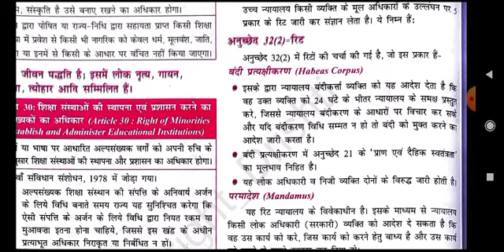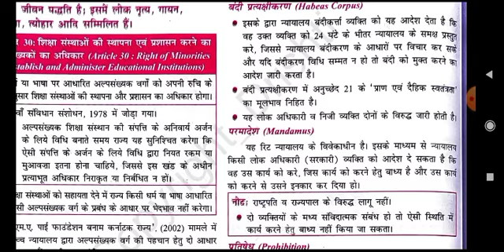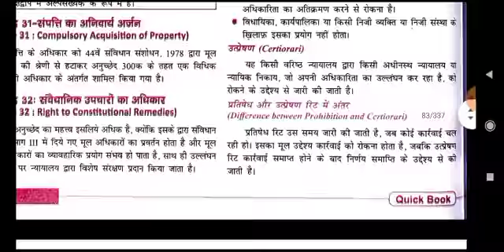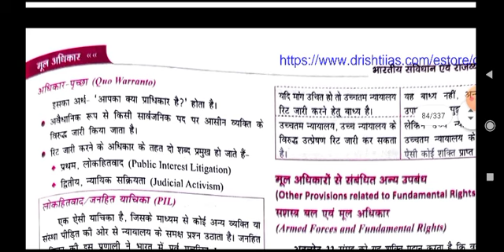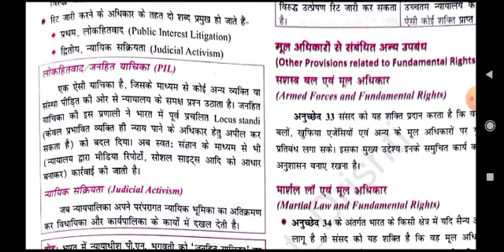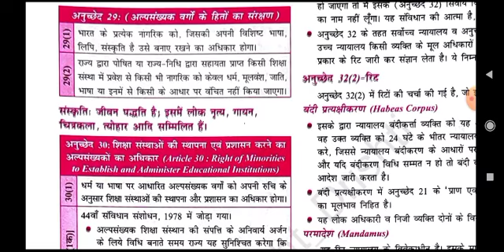writs in indian constitution/rit/suprem court dwara jari kiye jane wale writs/polity/constitution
hindi audio,raj vyavastha,raj vyavastha, indian constitution, bhartiye samvidhan,rits,
habeas corpus,mandamus,prohibition, certiorari,quo-warranto
parmadesh,bandipartyakshi karan
articles